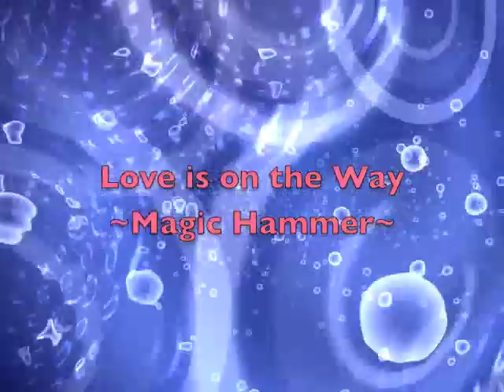【パラパラ】Love is on the Way (Divine Thunder Mix) / Magic Hammer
Love is on the Way (Divine Thunder Mix) / Magic Hammer [Most Extreme Ultimate Thunder]

DIFFICULTY: ★★★☆☆ [Standard]
DANCER: Mi~Ke [para²mahou]
CHOREO: Official -- Mi~Ke [para²mahou]
FILM INFO: Tennessee, USA [2010]
EDITING: VJ Aazera

* This routine was choreographed by Mi~Ke for @MagicHammerMusic

* This video is NOT IN REVERSE. Don't learn it backwards!